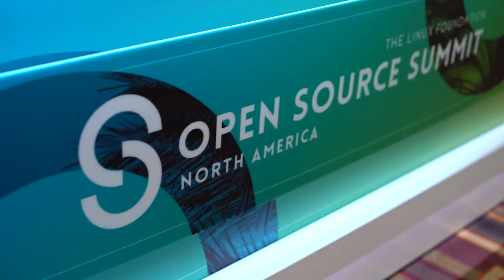Open Source Summit Experience Video 4